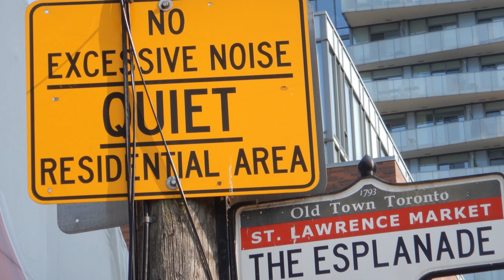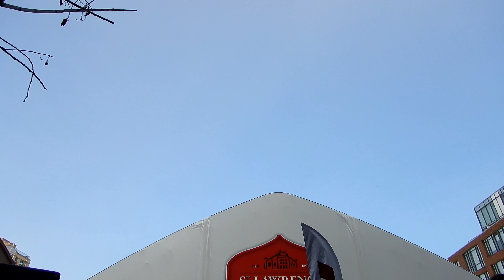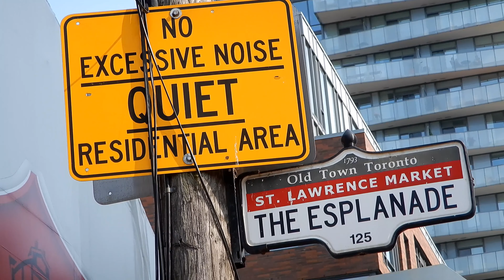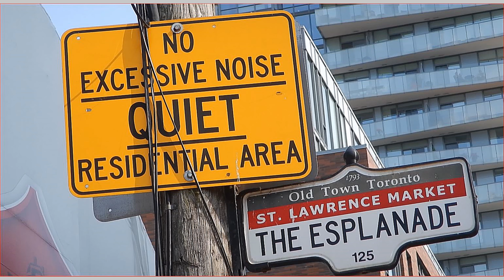Viva St Lawrence Market Viva John Tory 11818